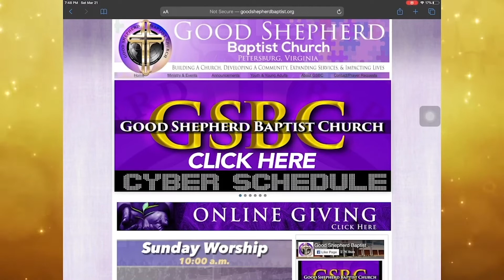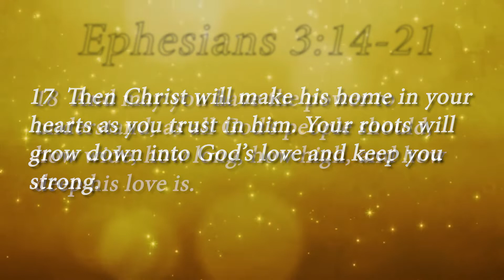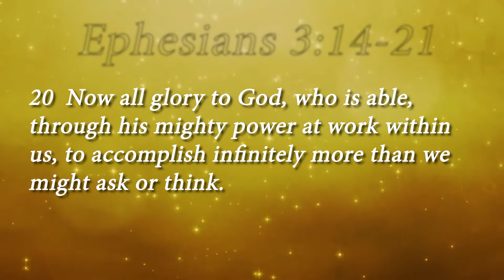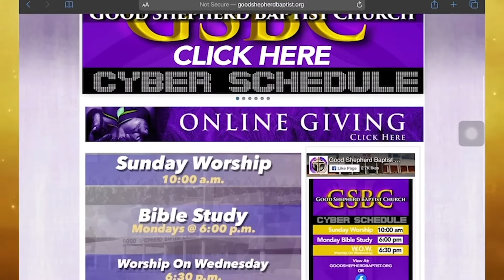GSBC Worship for Sunday, August 1, 2021- “Strengthening The Core”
GSBC Worship for Sunday, August 1, 2021
“Strengthening The Core”  - Ephesians 3:14-21
Summer Sermon Series: “Picking Up Where We Left Off”
Good Shepherd Baptist Church
2223 S. Crater Road